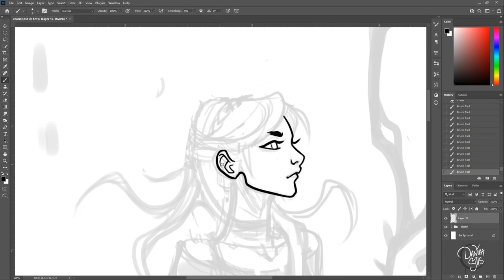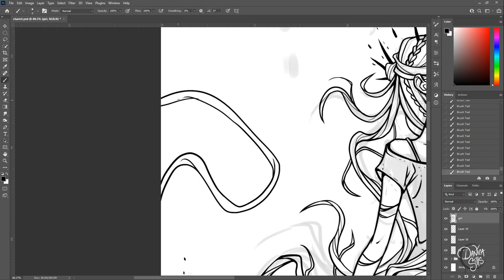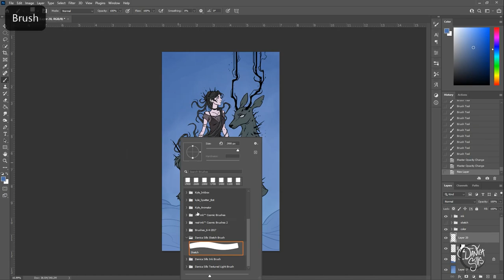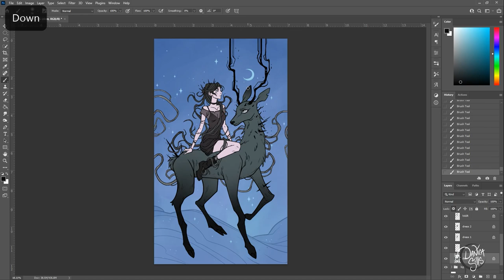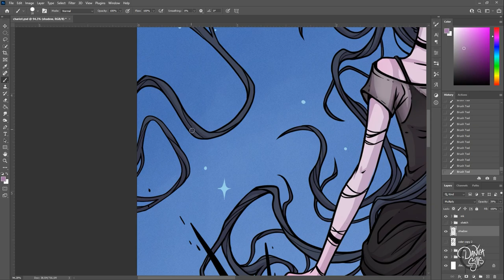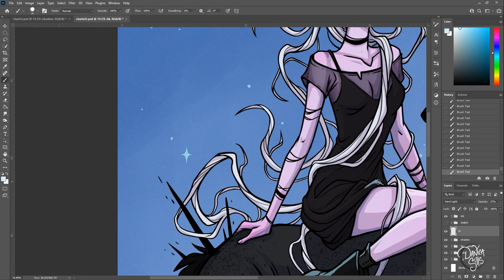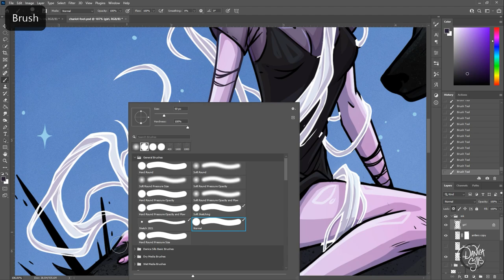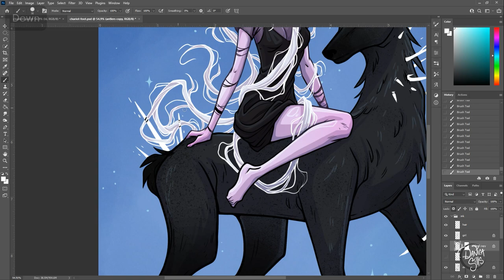Big Projects - My Favorite Way to Create Art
It's time for me to switch up how I work on my art. Come chat with me while I
talk about working on bigger projects and where I'm at with them.

Nicole Heat Tool
Studio Palette by Mijello